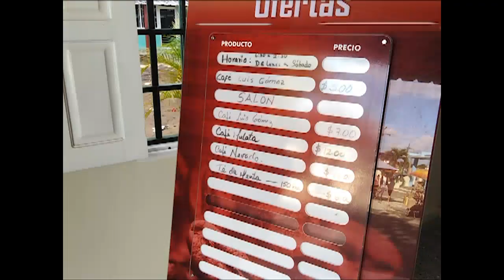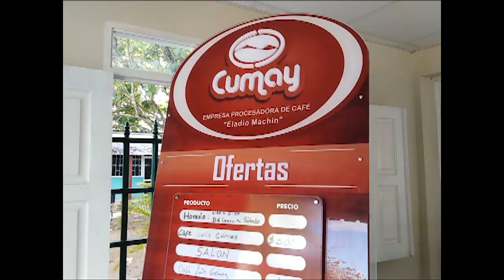A buen ritmo Café Luis Gómez, en Cumanayagua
Uno de los establecimientos de reciente inauguración en Cumanayagua es el café Luis Gómez. Ubicado en una zona céntrica de la municipalidad el sitio forma parte del encadenamiento productivo de la Empresa Procesadora de Café Eladio Machín, para la búsqueda de valor agregado a sus producciones.